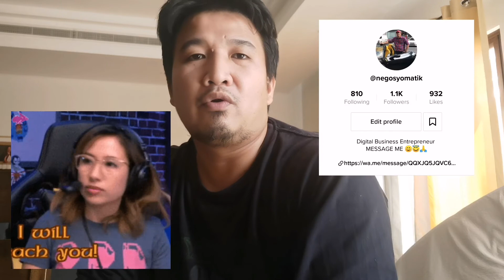Good news para sa mga kapos ang sinasahod OFW 🇵🇭 🇦🇪 UAE!!!